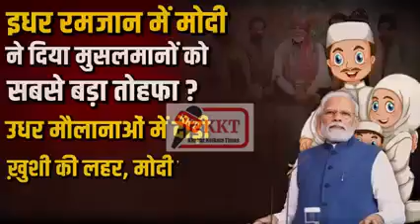Ramadan me Modi ka Tohfa,....